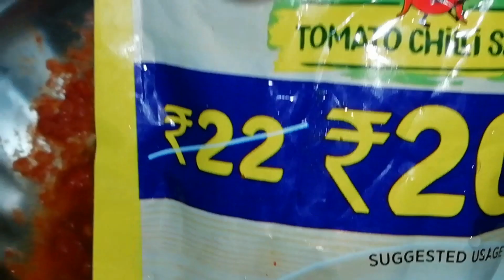নতুনত্ব সহজ একটা মাছের রেসিপি...Different style fish curry 🍆🥔🐟...